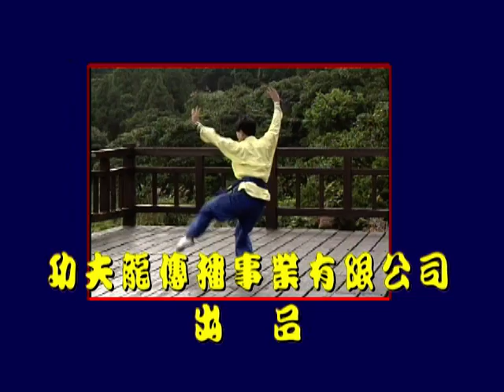Mizong-quan, Disc 2 of 2, Part 4 of 4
A Mizong-quan form from Hong Kong Jinwu, the school founded by Huo Yuanjia. Also known as Yanqing-quan. Watch the Chinese version for free online.